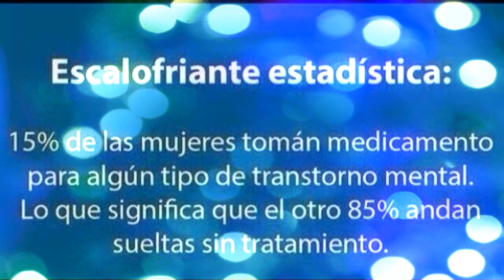MEMES PARA REIR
El día a día genera estrés por lo tanto es vital relajarse y qué mejor que con una pincelada de buen humor.